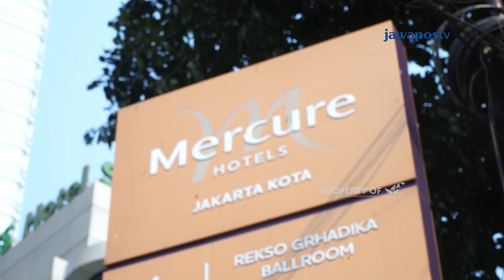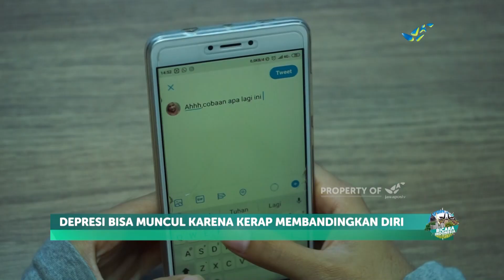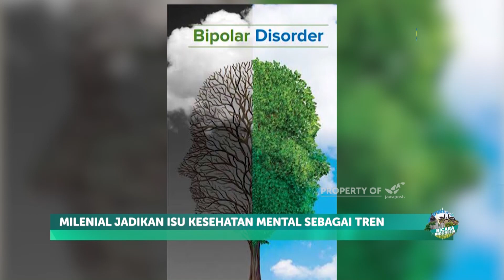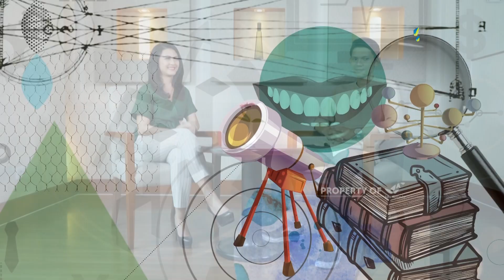RHAKA GHANISATRIA "Belajar Menjadi Manusia" | BICARA INDONESIA (36/2)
Konten yang sangat personal bisa mengubah orang lain. Seperti kisah yang muncul lewat konten @menjadimanusia.id, menampilkan manusia yang bersuara tentang agama, politik, minoritas, hingga kesehatan mental. Kekuatan konten bahkan mengubah mereka yang ada di titik terendah dalam hidupnya kembali memiliki harapan dan semangat baru karena merasa tak sendiri.
Apa yang ingin diperjuangkan @rha.ka lewat @menjadimanusia.id? Seperti apa kisah personal Rhaka tentang gangguan mental yang menderanya sehingga mendorong langkahnya untuk membuat konten yang bermanfaat?